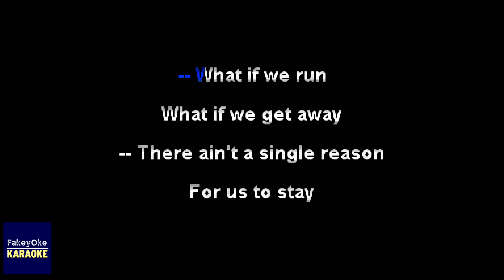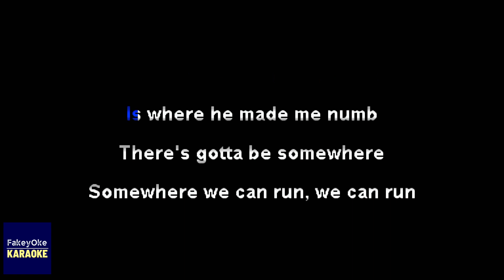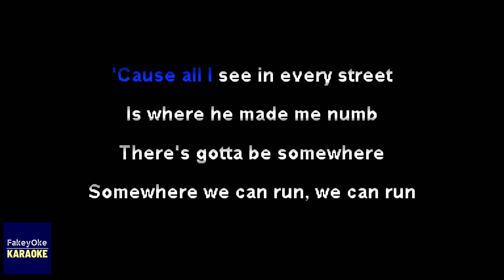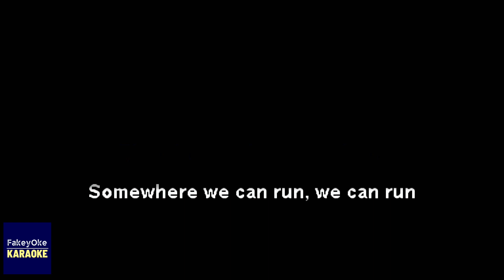Morgan Wade - Run [Karaoke]